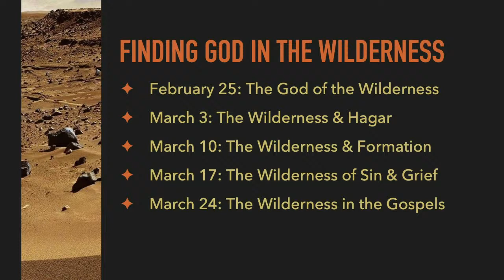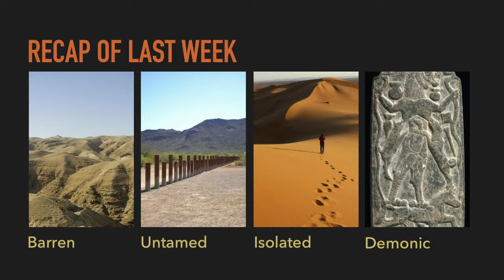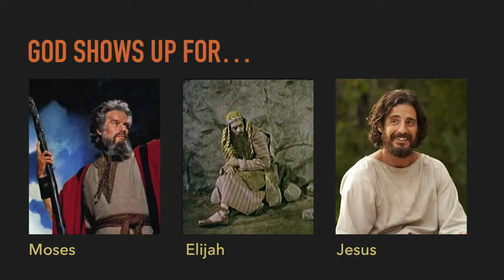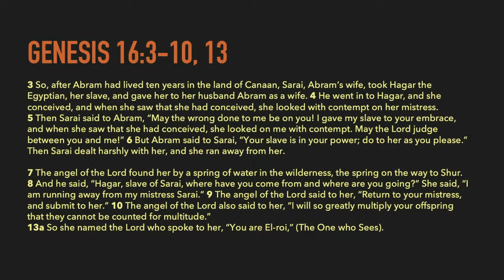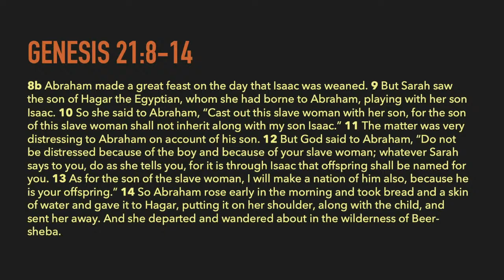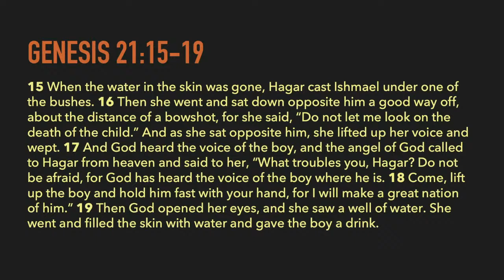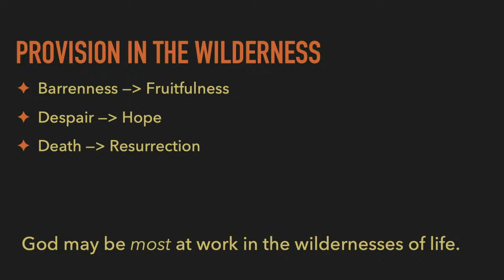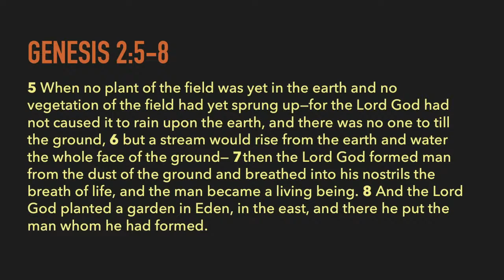2024 Lent Lecture Series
2024 Lent Lecture Series | February 25 - March 24
Finding God in the Wilderness
Dr. Brennan Breed, Theologian in Residence
First Presbyterian Church Marietta